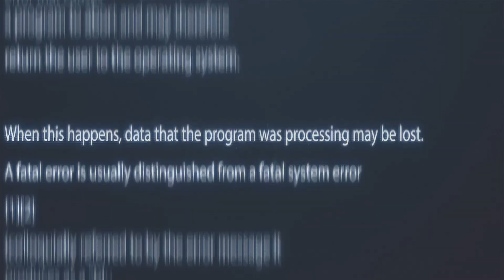mesh - Touring Skyward - A Tour Movie - Product Presentation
MESH
"Touring Skyward - A Tour Movie"
Few artists have ever permitted such an intimate glimpse behind the scenes as MESH are now granting their numerous friends with "Touring Skyward". The British alternative electronic favourites have allowed the cameras to accompany them into the backstage, onto the tour-bus, and to other usually restricted or private locations. The two founding members of the band, Mark Hockings and Richard Silverthorn, open up in deeply honest interviews. Detailed depictions of the stage set-up of all musicians involved, fan interviews, and many more insights complete this exciting road movie.
Such an undertaking would not be complete without the concerts: These are aptly provided by professionally edited stage footage shot in full HD resolution. f ever-increasing shows. MESH make full use of the chance to demonstrate their dynamic stage performance and the determined will to win over even a crowd that reacts initially hesitant until they have made them fully theirs.
"Touring Skyward - A Tour Movie" comes as a limited artbook with a Blu-Ray of 3 ½ hours playing time including two audio CDs featuring all 23 live tracks recorded on the tour as well as a spectacular 60-page photo booklet.
By the bucketful of heart's blood and rivers of hard working sweat went into the making of "Touring Skyward - A Tour Movie". It took four and a half years to record, produce, and announce the Blu-Ray from the time of the almost sold-out tour until the release in January 2022. Now as all the obstacles have been overcome a massive package is waiting to be enjoyed. "Touring Skyward - A Tour Movie" is not just another live recording or documentary, but rather honouring an exceptional artist such MESH it is all of this and much more: "Touring Skyward - A Tour Movie" is a gift from the alternative electronic heart for all the amazing and numerous 'Friends Like These. '!